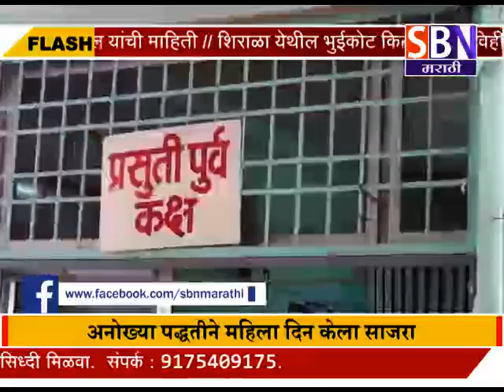सांगली : - राष्ट्रवादीने स्त्री जन्माचे स्वागत करून अनोख्या पद्धतीने महिला दिन केला साजरा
सांगली : - मिरज तालुक्यात भृणहत्याच प्रकरण गाजत असताना मात्र राष्ट्रवादीने माहिला दिनानिमित्य स्त्री जन्माचे स्वागत करून अनोख्या पद्धतीने महिला दिन केला साजरा पाहा फक्त SBN मराठी.